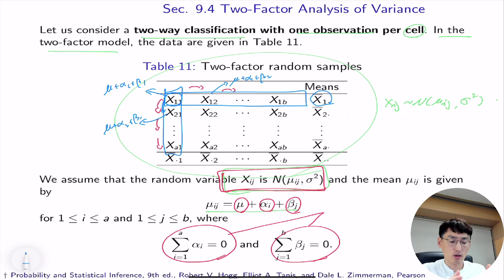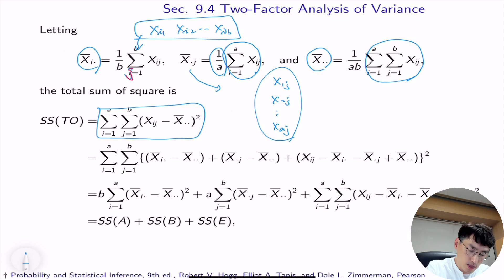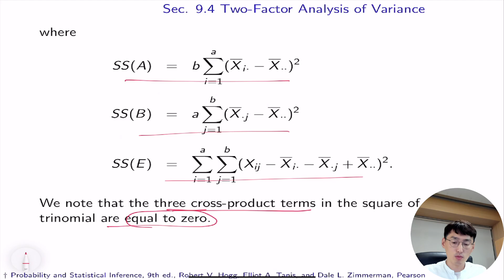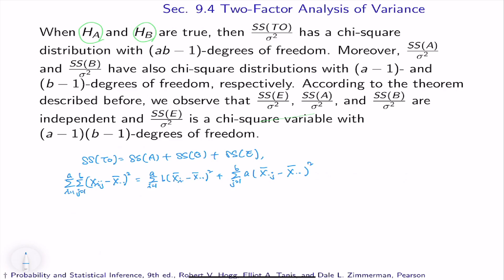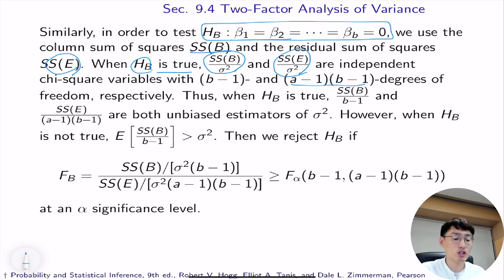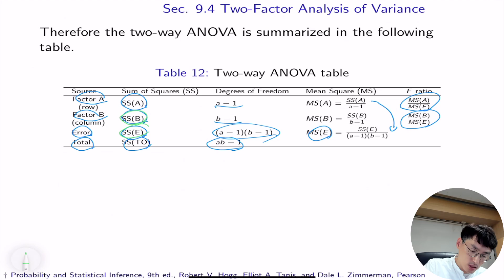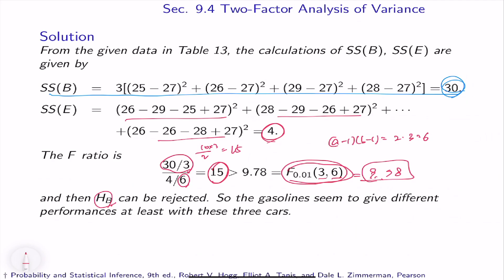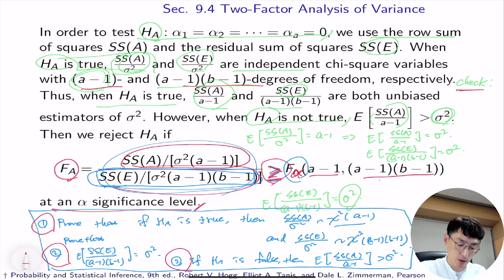실용통계및실습, Chapter 9, video 9_2